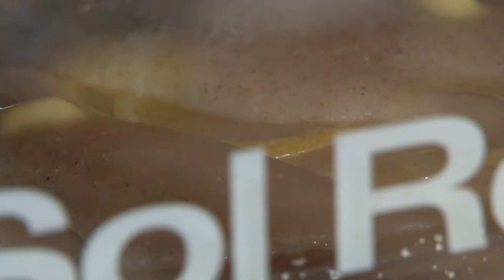Pasion por La Cocina 190315